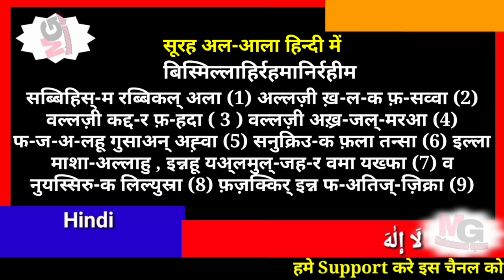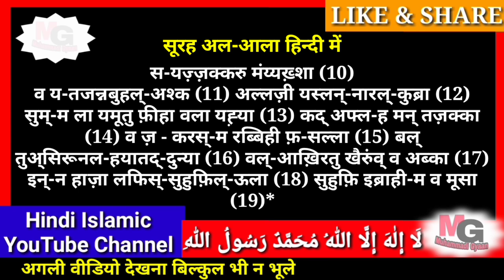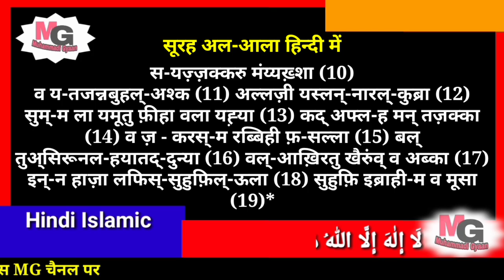Surah Al Aala In hindi | Surat Al A'la Hindi mai | Surah Al Ala in beautiful voice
गौर कीजियेगा
पूरी कुरआन मजीद हिन्दी मे पढ़ने के लिए आप हमारे इस Quran in Hindi की ऐप को डाउनलोड करे

Puri Quran Hindi Me Padhne ke liye App humare is Quran in Hindi ki app ko Download kare